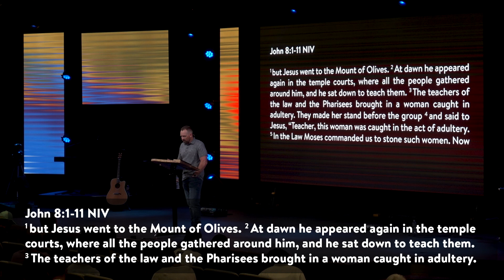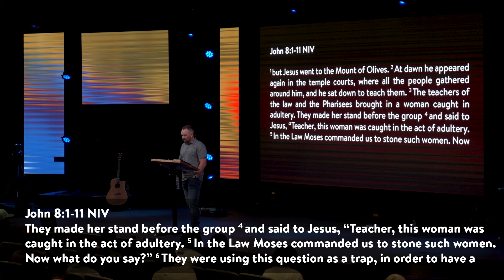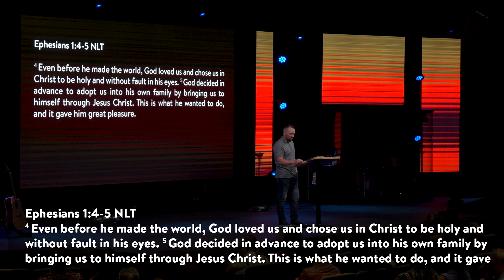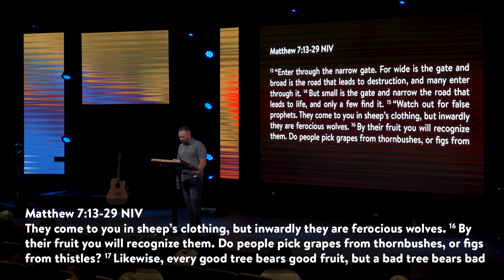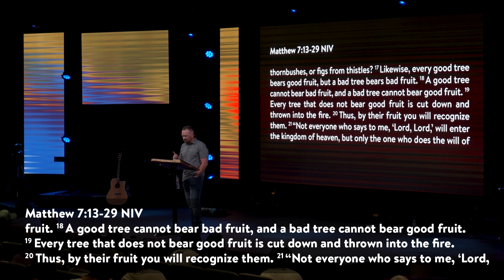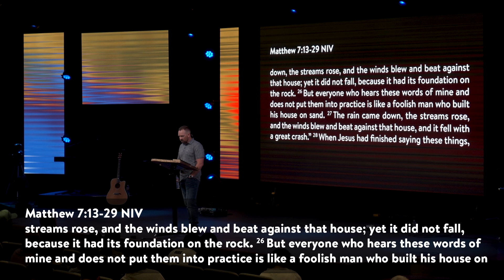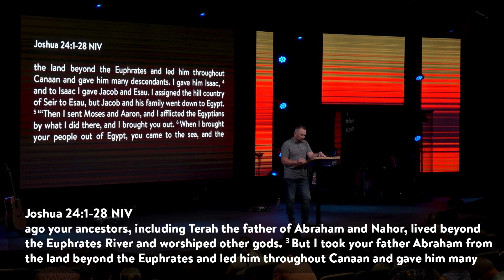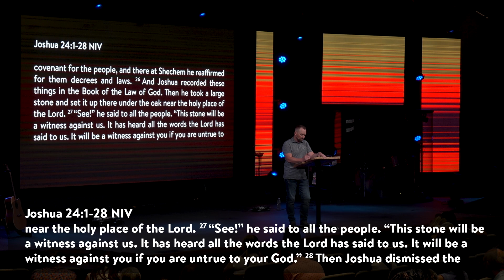"Choose This Day" | Pastor Cody Sikes | 5.5.24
“If you trust Jesus with your life, He will forever be the foundation that never lets you down.” Listen today to Pastor Cody Sikes’ newest message, “Choose This Day!” This is a truly powerful teaching on drawing a line in the sand and choosing Jesus over the world!